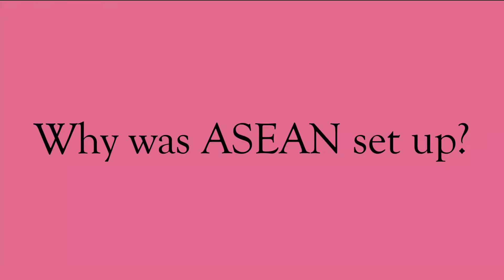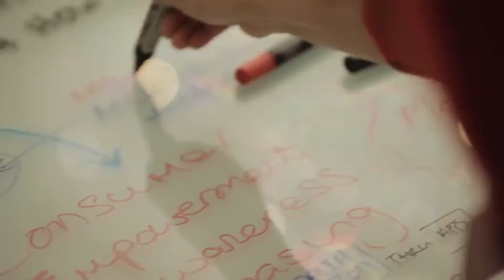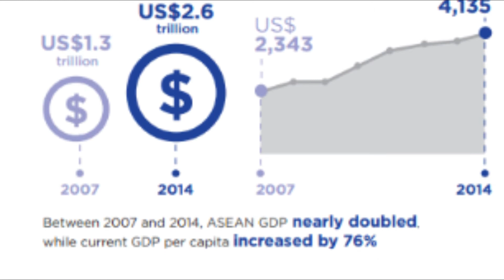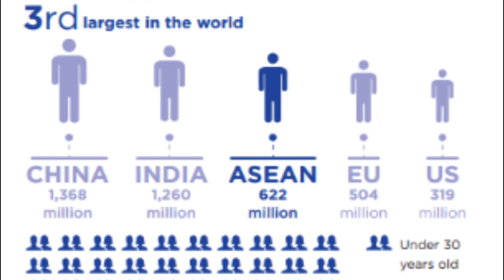Explained - The ASEAN | What is ASEAN? How does it function?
The Association of Southeast Asian Nations, or ASEAN, was established on 8 August 1967 in Bangkok, Thailand, with the signing of the ASEAN Declaration (Bangkok Declaration) by the Founding Fathers of ASEAN, namely Indonesia, Malaysia, Philippines, Singapore and Thailand.

Brunei Darussalam then joined on 7 January 1984, Viet Nam on 28 July 1995, Lao PDR and Myanmar on 23 July 1997, and Cambodia on 30 April 1999, making up what is today the ten Member States of ASEAN.